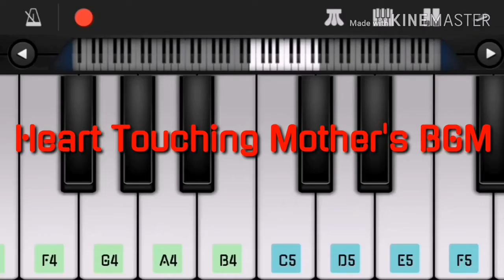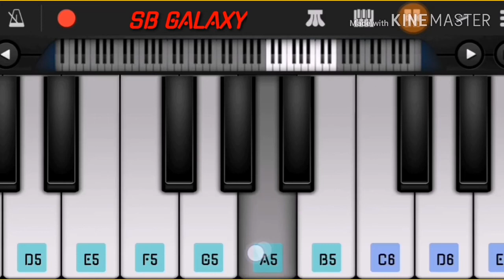KGF - BGM In Perfect Piano ( Mobile ) Easy Tutorial // SB GALAXY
KGF MASS BGM COVER BY Raj Bharath | YASH

KGF theme | bgm music | keyboard notes | org 2019 |

KGF GUN SCENE BGM | Cover By Raj Bharath

KGF - Heart touching Mother Song | Cover By Raj Bharath

Garbadhi Song ( KGF ) Mobile Piano Tutorial || Perfect Piano

KGF - Mass Garuda Entry Bgm | Cover By Raj Bharath

KGF Theme | Yash BGM | Easy piano tutorial | perfect piano

KGF - Rocky Mass Intro Scene Bgm | Cover By Raj Bharath

KGF - Mass Salaam Rocky Bhai BGM REMIX | Cover BY Raj Bharath

KGF: Salaam Rocky Bhai Song with Lyrics | KGF Kannada | Yash | Prashanth Neel | Hombale | Kgf Songs